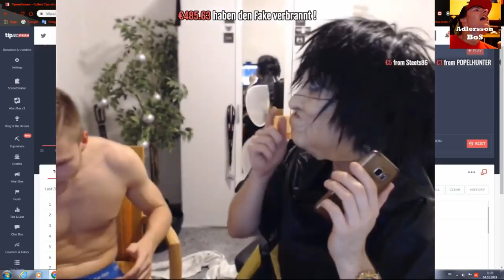Inkognito Telefonverarsche - Katzen-Frühlingsrolle